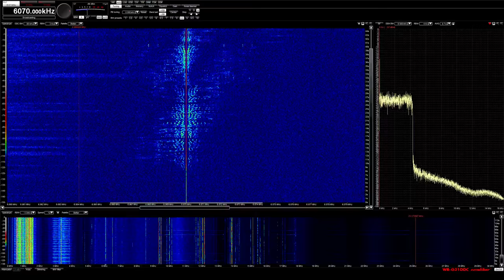CFRX 6070 AM 09-10-2018 1550z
Simulcast of CFRB 1010kHz.